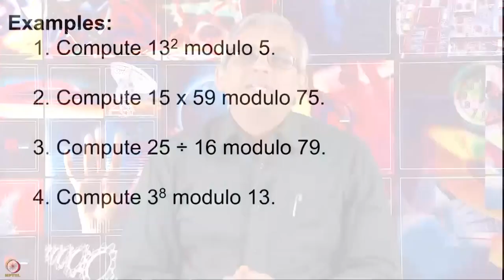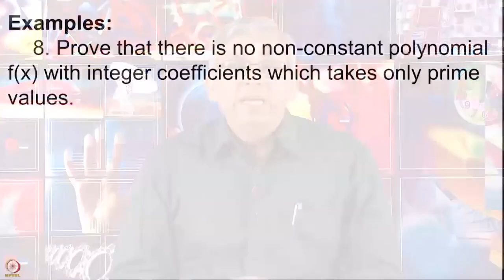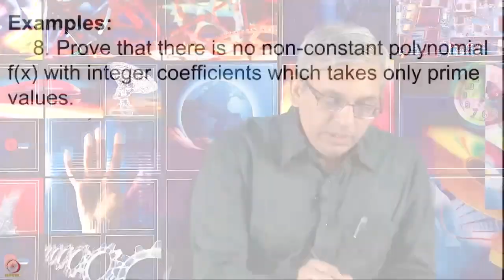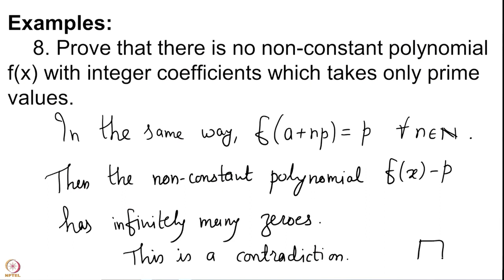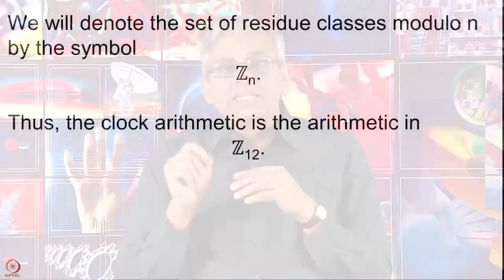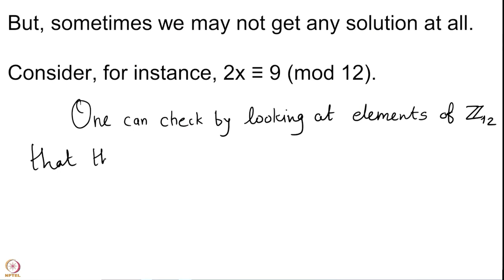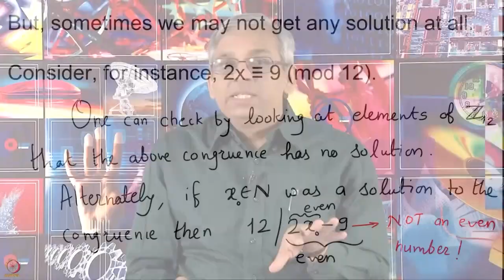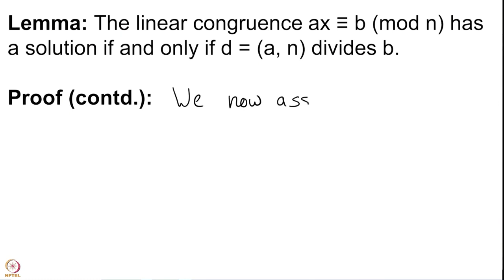Solving linear polynomials modulo n - I